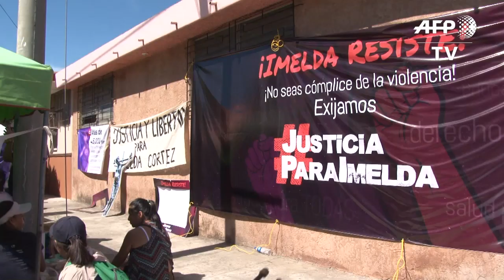Salvadoran on trial for attempted murder after giving birth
Imelda Cortez goes on trial in southeastern El Salvador on charges of attempted murder after having a baby in a toilet in 2017. Cortez became pregnant after she was raped repeatedly by her stepfather. After the delivery, doctors believed she had had an abortion, although her child was born alive and well. She has been in prison ever since. IMAGES